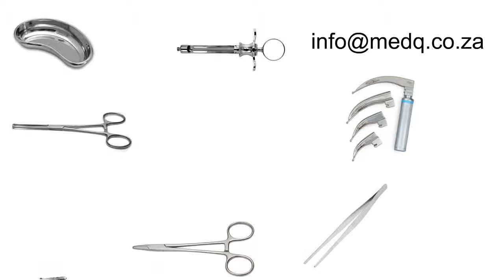Surgical Instruments Supply